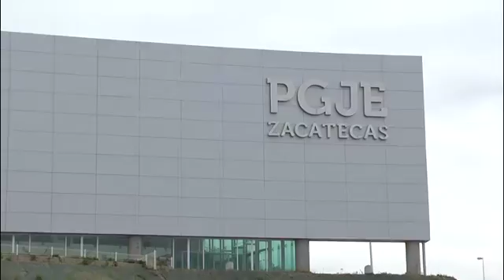CONTINÚA INVESTIGACIÓN SOBRE ASESINATO DE TAXISTA EN GUADALUPE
Leticia Catalina Soto Acosta titular de la procuraduría General de Justicia del Estado de Zacatecas, informó sobre el avance en las investigaciones del asesinato de un taxista  sucedió aparentemente el pasado fin de semana en el municipio de Guadalupe.
Soto Acosta aseveró se continuarán con las investigaciones hasta dar con el paradero del o los asesinos de este taxista.